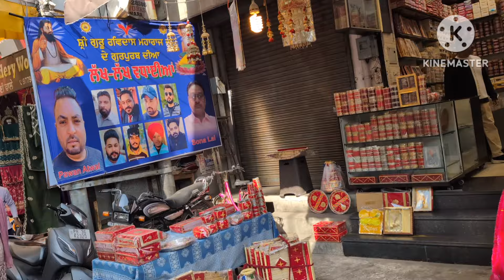ਅੱਜ ਗਏ ਫਗਵਾੜੇ ਸ਼ਹਿਰ// ਦੇਖੋ ਫਗਵਾੜੇ ਸ਼ਹਿਰ ਦਾ ਬਜ਼ਾਰ //ਬਾਂਸਾਂ ਵਾਲਾ ਬਜਾਰ